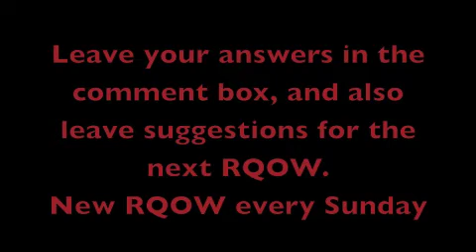Ridiculous Question of the Week #3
If you had the power to switch lives with someone, who would it be and why?